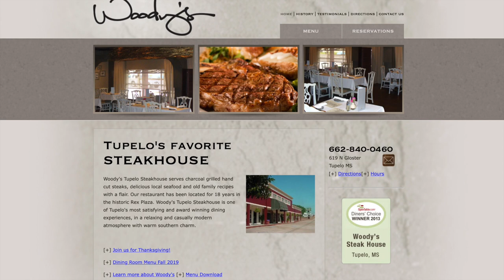Elvis' 7th Grade Picture Location (Tupelo,MS)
On Epsiode #28 of "Globetrotting with Trey" explore Tupelo,MS and see where Elvis' 7th Grade Class Picture was taken and the school he attended. Learn about The Rex Plaza Courts where Elvis stayed in 1956, & also see a building where Gladys Presley worked in 1934.

GWT Theme Music by Jerry Wolfe (I Own the Rights)

This footage was filmed by me. (I own the Rights)

(I appreciate your Support & all Donations will go to travel expenses to film shows)